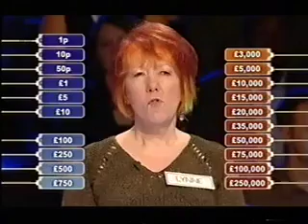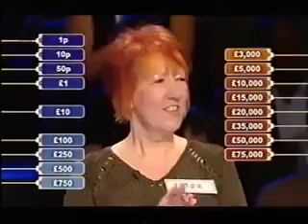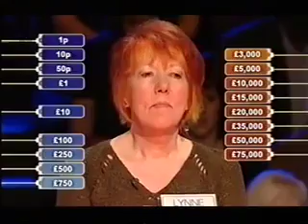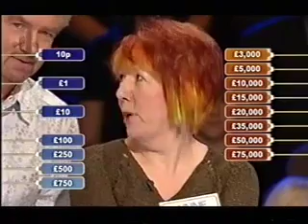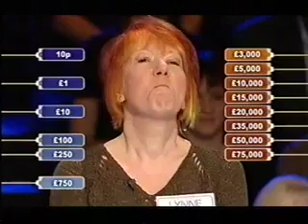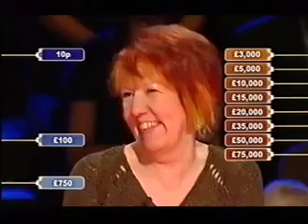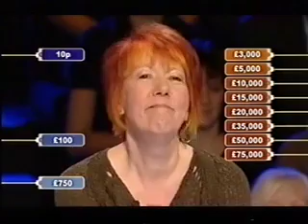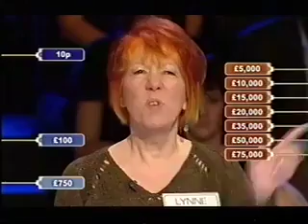Deal or No Deal Lynn gives the banker a nightmare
Classic Deal 2006